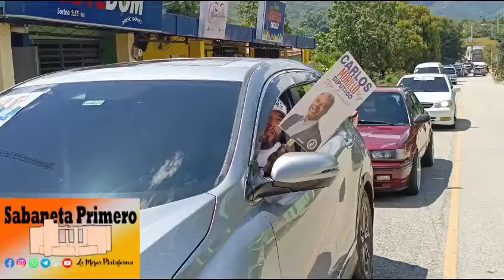Ahora: Sabaneta y la zona norte de SJM, se movilizan en apoyo a Abinader, Nidio y los candidatos a d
Ahora: El distrito municipal de Sabaneta y la zona norte de SJM, se movilizan en apoyo a Abinader, Nidio y los candidatos a diputados del PRM